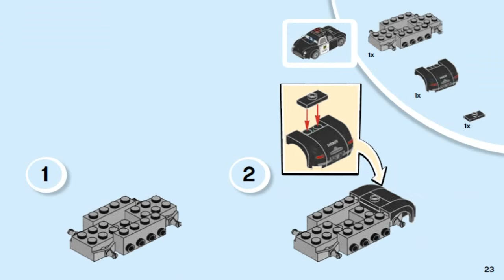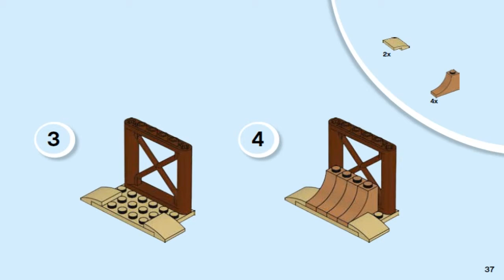LEGO Juniors WILLY'S BUTTE SPEED TRAINING 10742